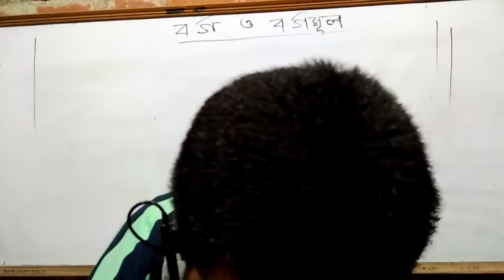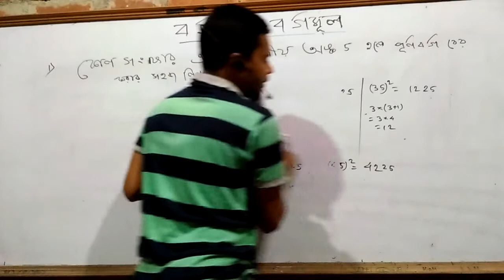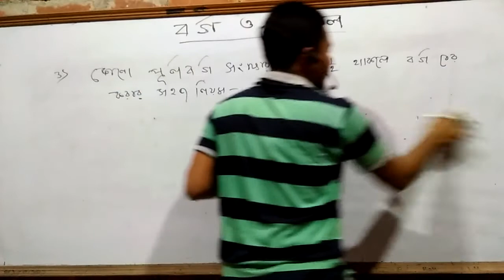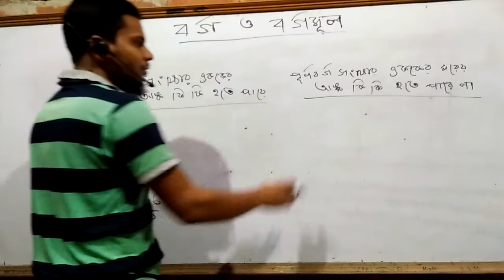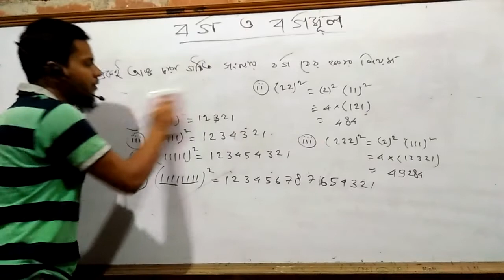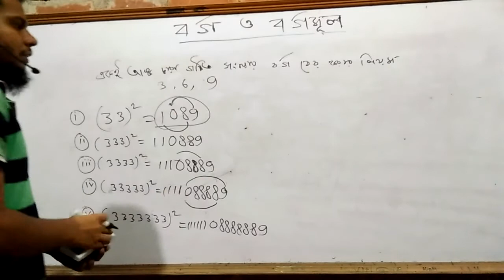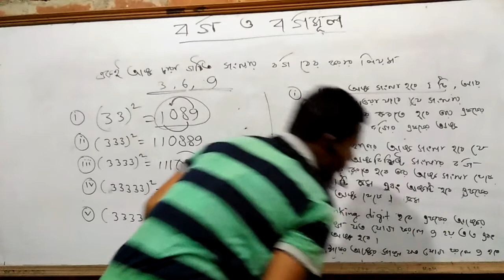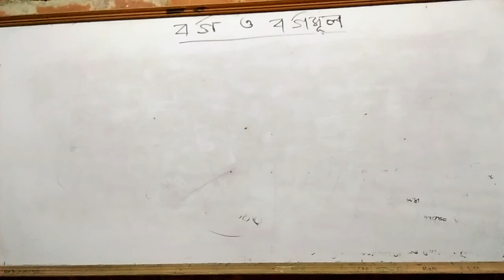Square & Square root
By Saddeque Ali